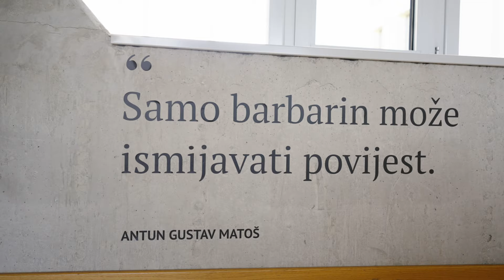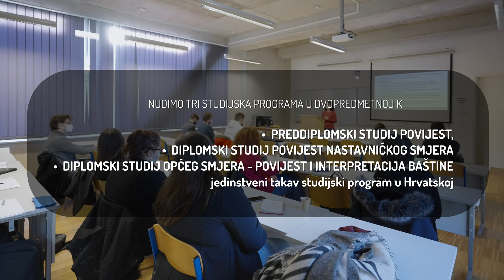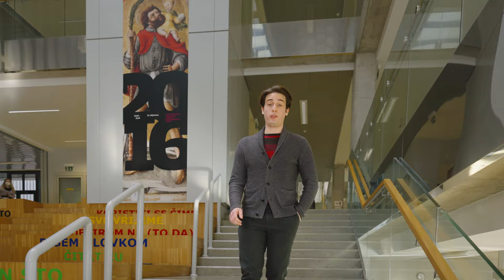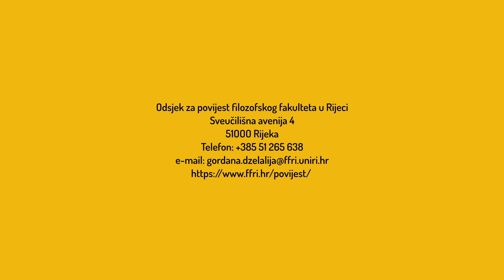Odsjek za povijest Filozofskog fakulteta u Rijeci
Želiš studirati povijest? Dođi studirati na naš Odsjek, dođi u Rijeku!

Zahvaljujemo našim studentima koji su sudjelovali u stvaranju ovog videa: David Čarapina, Karlo Festini, Katarina Čović, Katia Šaina, Hrvoje Matrljan, Vid Morović.